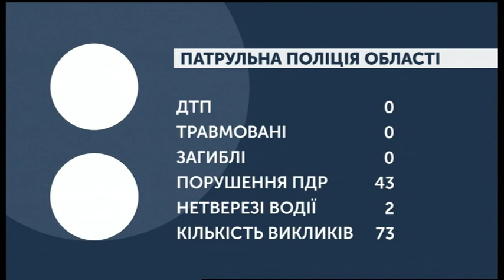24.01.2020. Новини. 07:30